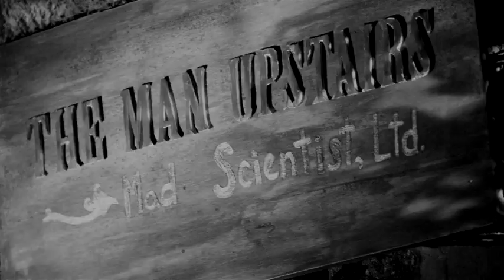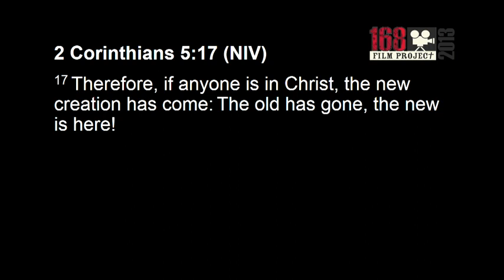The Creature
A Short Film Made for the 168 Film Festival